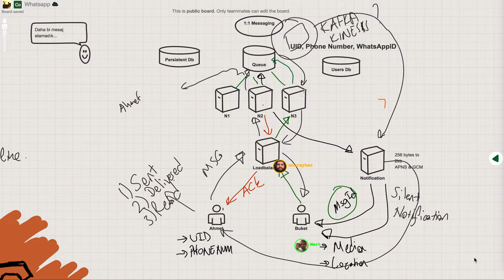Codefiction Nasıl Yapılır: WhatsApp - Bölüm 2 Ön İzlemesi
İkinci bölümde bire bir mesajlaşmanın detaylarına iniyoruz, hararetli tartışmalardan biri de mesajların okunduğunda ne şekilde bildirimlerin ulaştırıldığı idi.